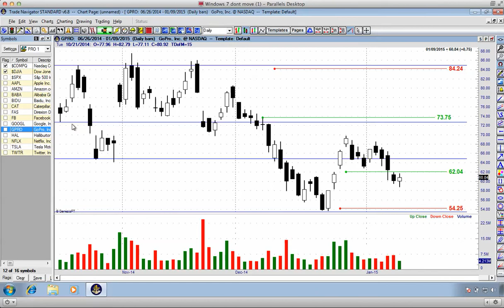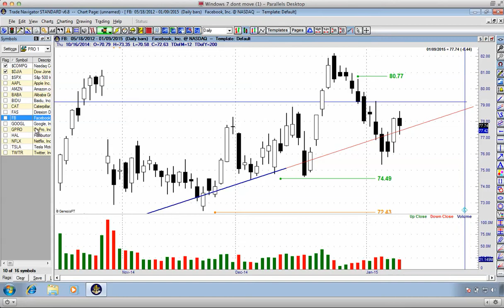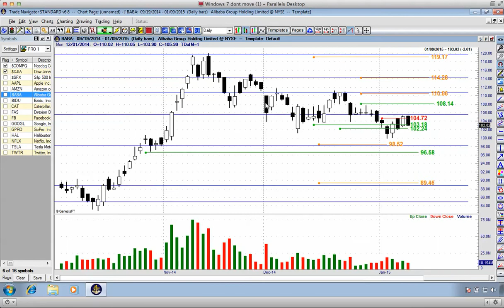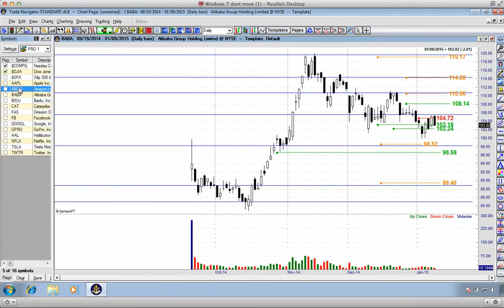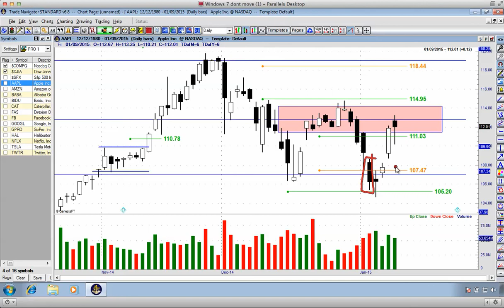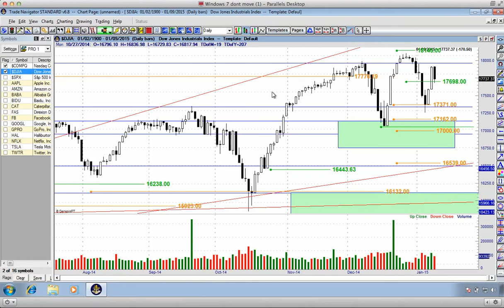Pivot Point Pro Trade Recaps for Week Ending Friday 9th Jan 2015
Experience Our Famous Pivot Point Pro Analysis Workshop Today!

James Farmer
Founder & CEO